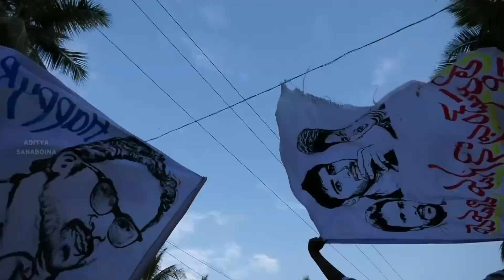Subhash Anna Birthday Racha Racha (ADITYA)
Editing & videographer Aditya Sanaboina